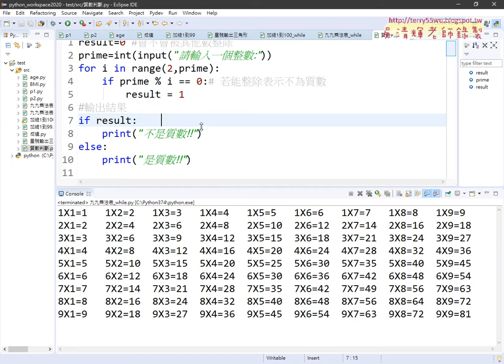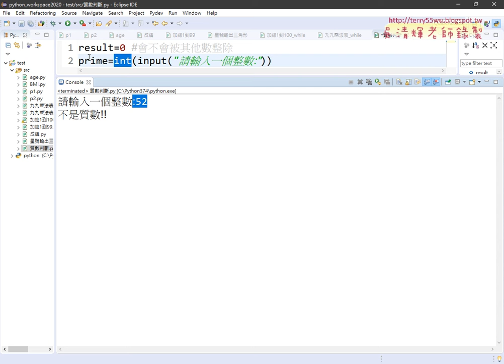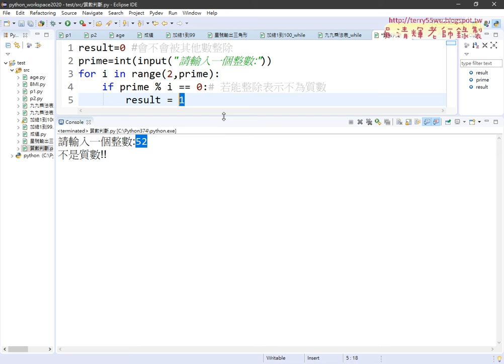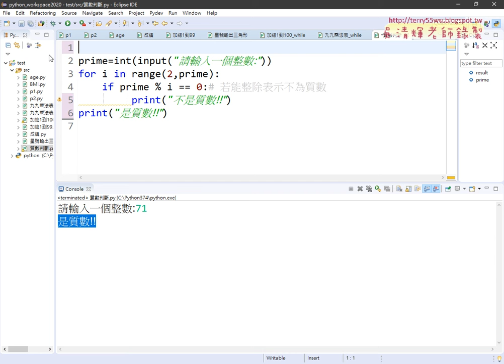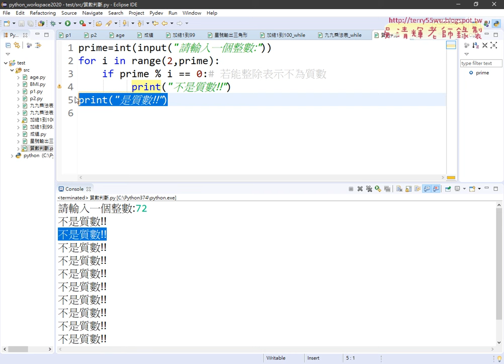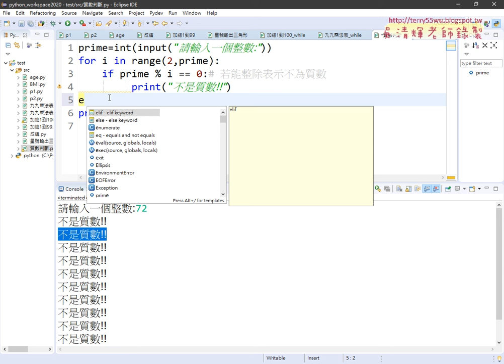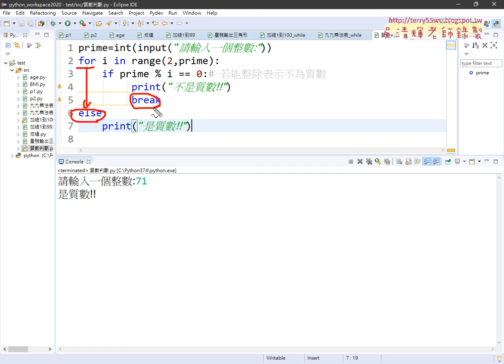04 練習題質數判斷與精簡程式